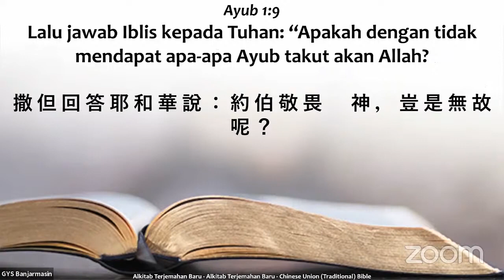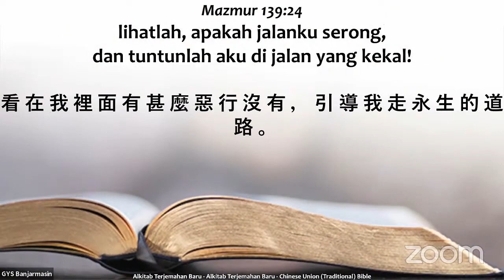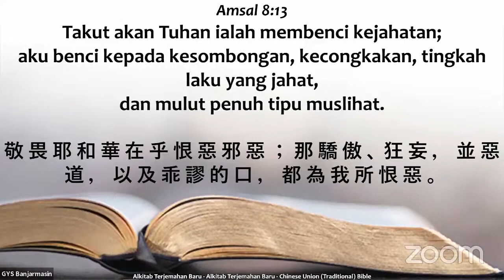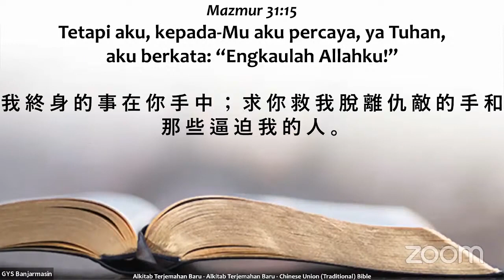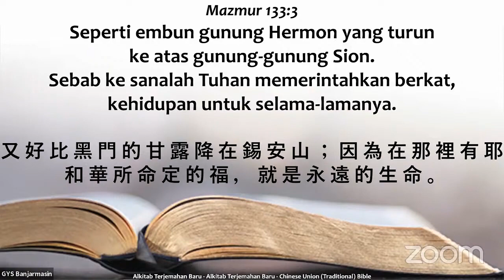Jalan Hidup Umat Tuhan - Part 1